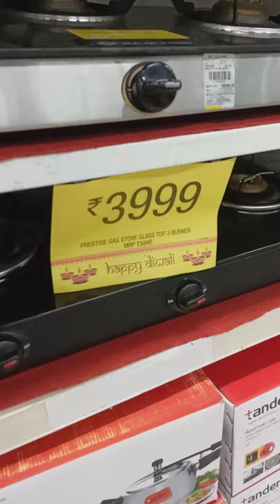Vishal Mega Mart | Diwali Electronic Items Sale | Vishal Mega Mart Offers| New Arrivals